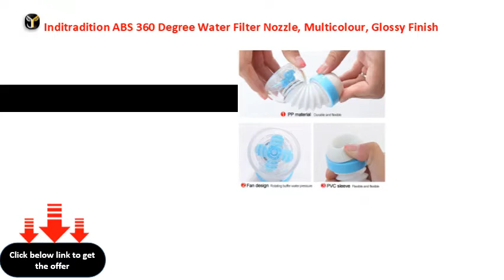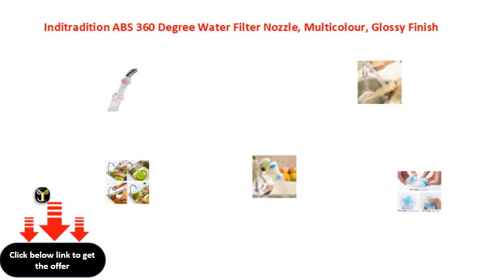Inditradition ABS 360 Degree Water Filter Nozzle, Multicolour, Glossy Finish